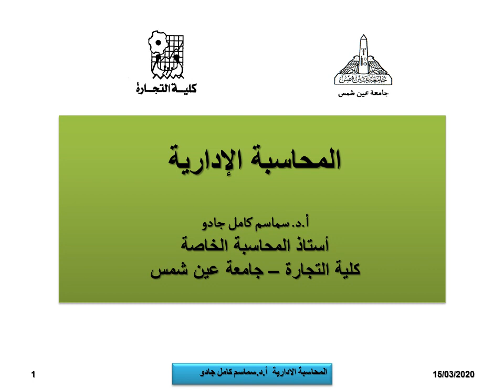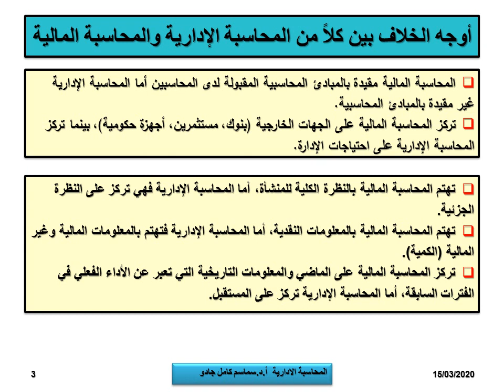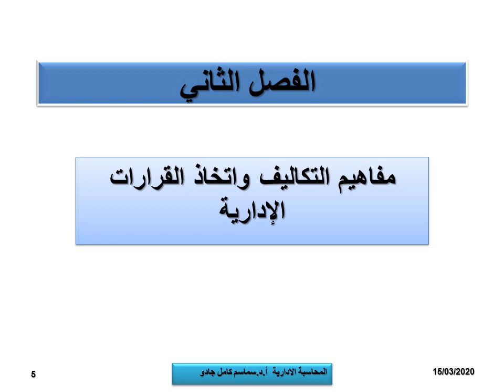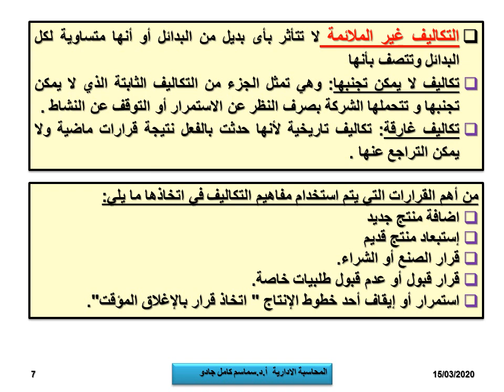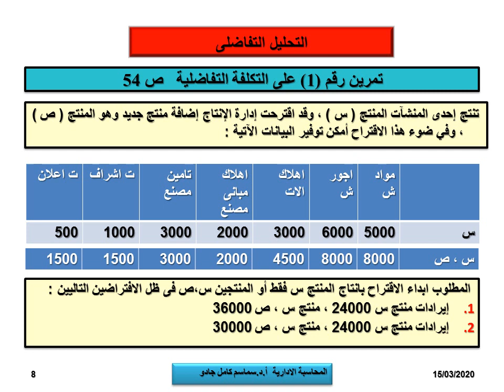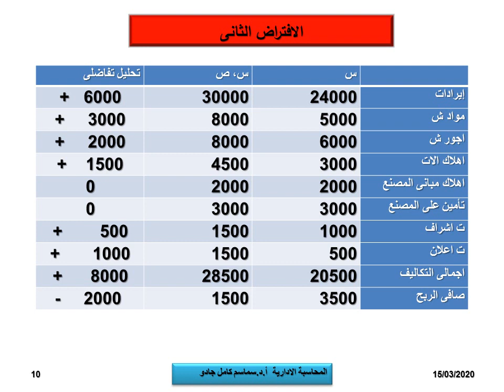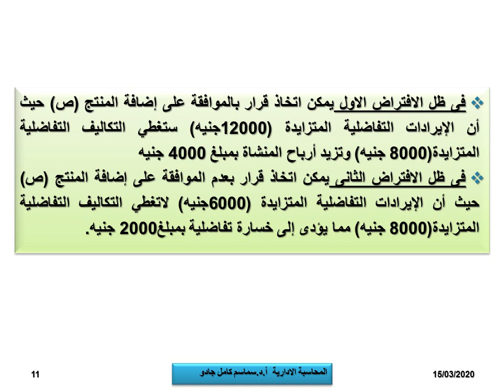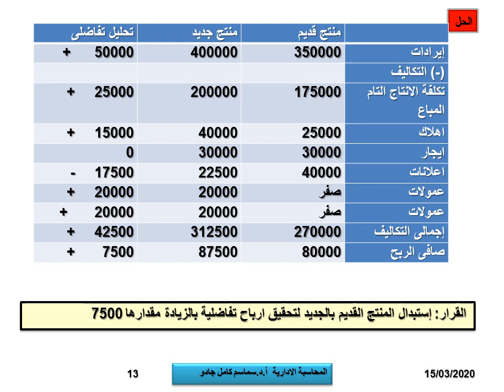نظم محاسبية - المستوي الرابع - المحاسبة الإدارية - أ.د/ سماسم كامل - 01